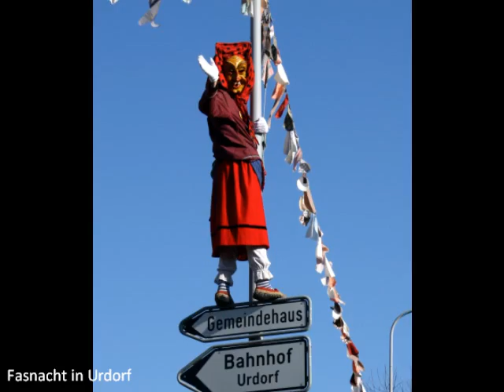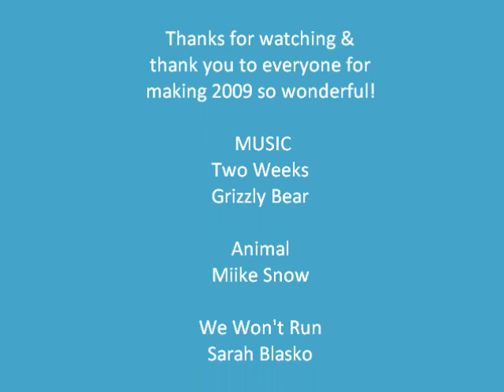2009 Year In Review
2009 Year in Review - Switzerland to Perth